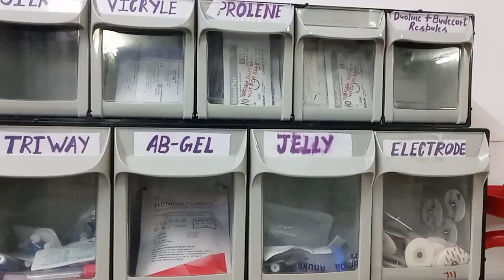Life of Ot technician।Life of BSC nursing।life of ot staff in ot।kgmu life।kgmc, lucknow।medicolife